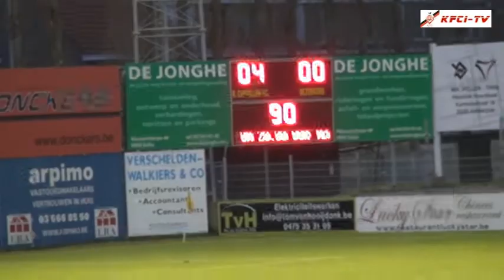afl 16 12 12 Cappellen KFC izegem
KFCI-TV met beeldverslag R Cappellen - KFCI doelpunten Schockaert, Imschoot, Michel en Van Den brandt. en wedstrijdverslag Gew U13 - Houthem doelpunten Robin Buysse en Robbe Vanheste see more @